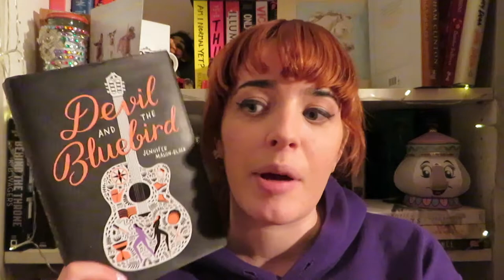Weekly Wrap Up || July 29th 2018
What I read during BookBuddyAthon!

Books read:
Evening Primrose by Kopano Matlwa
The Demon's Covenant by Sarah Rees Brennan
The Surface Breaks by Louise O'Neill
Devil and the Bluebird by Jennifer Mason-Black

Currently Reading:
The Rules of Seeing by Joe Heap